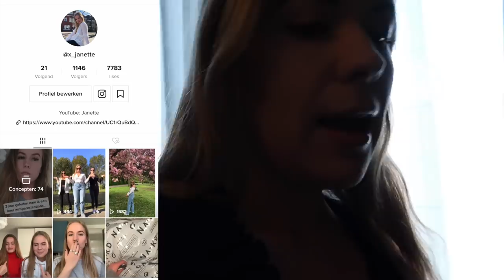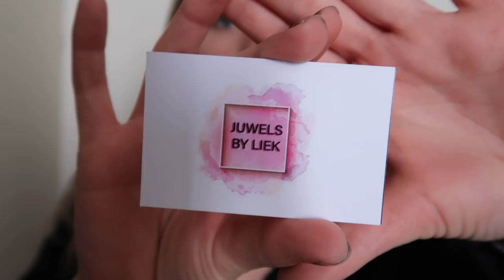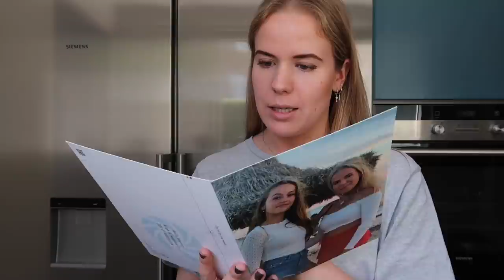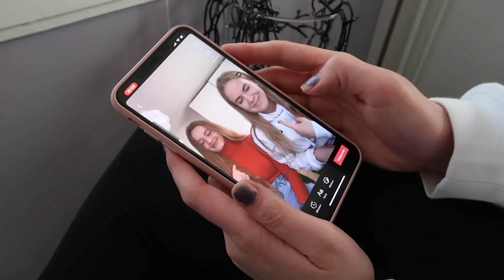SIERADEN STASH laten zien ❥ WEEKVLOG | Janette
Hey lieverds, in deze weekvlog laat ik eindelijk mijn sieraden stash zien. Ook ontvang ik een paar leuke pakketjes en maak ik voor het eerst TIKTOK video's! xxx